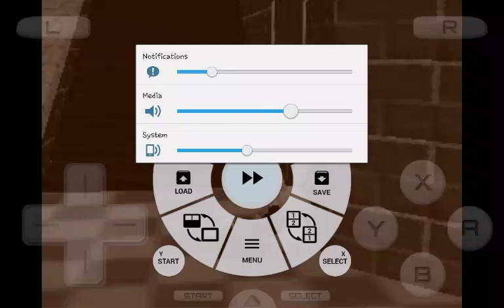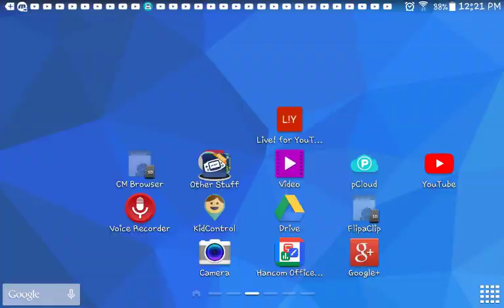Super Mario 64 DS S6 Episode 257-258(2)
What the French fries?!